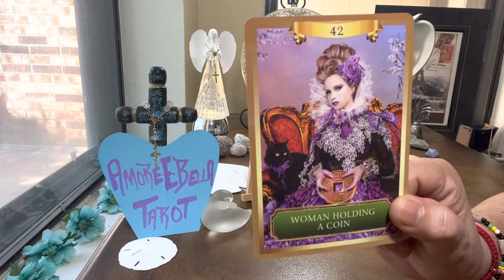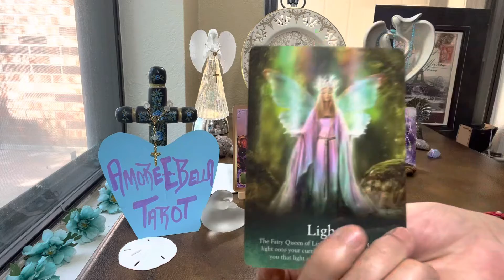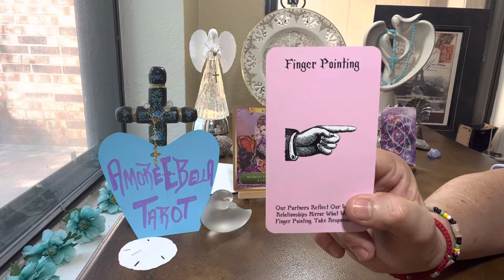ESCORPIO** 9/5-12/2022*** ABUNDANCIA por todos LADOS💕💕💕🌈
Amoreebella tarot no accepta ninguna responsabilidad o alianza de decisiones hechas por los videntes o clientes 💕💕💕🌈